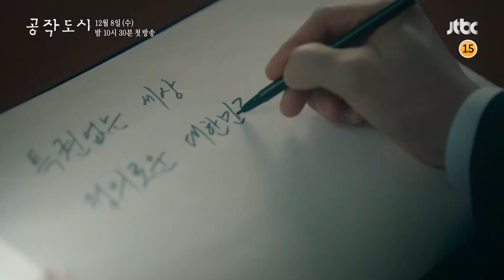[티저] 기대하세요... 아주 철저하게 망가뜨려줄 테니깐... 《공작도시》│12월 8일 (수) 첫 방송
[티저]
기대하세요... 아주 철저하게 망가뜨려줄 테니깐...

JTBC 수목드라마 《공작도시》
12월 8일 (수) 밤 10시 30분 첫 방송